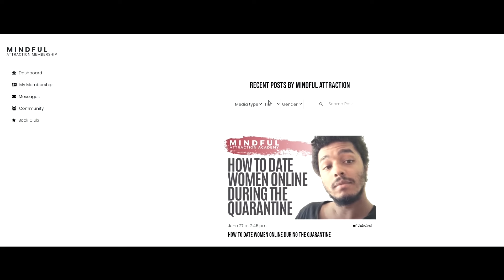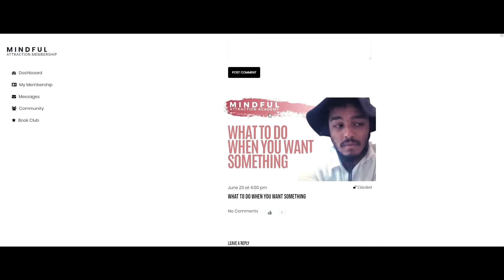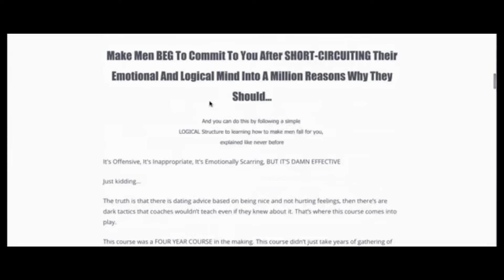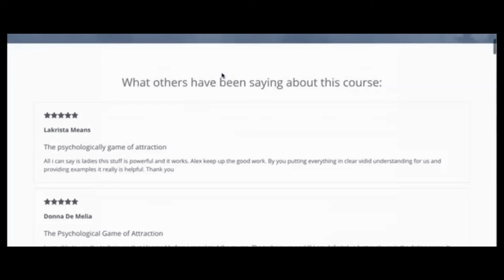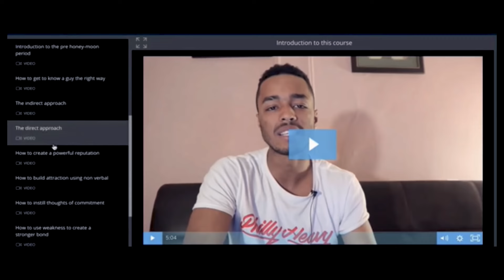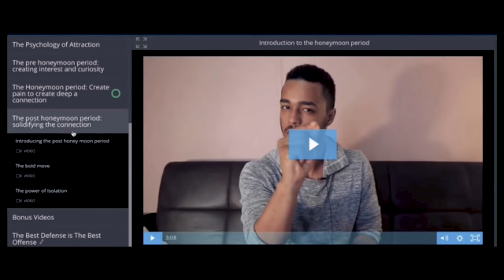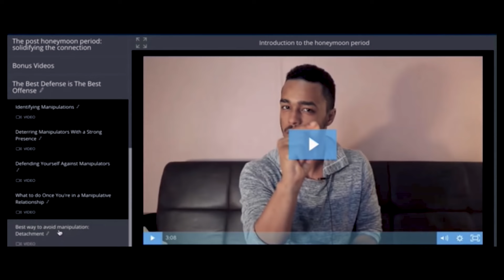5 Types Of Toxic Men To Avoid AT ALL COST!!!